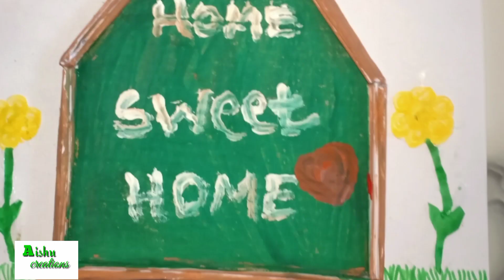craft ideas / easy to make home